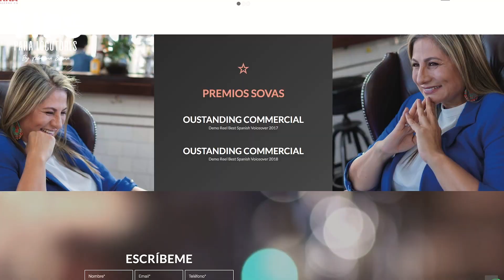¿Cómo darnos a conocer y qué buscan las agencias? | Tips para locutores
En esta entrega de Tips para locutores quiero hablar un poco de cómo se debe dar a conocer un locutor, que herramientas puede usar y de que manera puede enfocar su energía para ser más efectivo.

¿Quieres un coach personalizado en Locución y/o comunicación?¡Entrenemos!

Soy Adriana Serna Ruíz reconocida locutora comercial con 30 años de experiencia a nivel nacional e internacional he prestado mi voz para marcas como Carrefour, Metro, Nívea, Johnson & Johnson Colombia y México, Eucerin Latinoamérica, Winny, Samsung, Rama, Suavitel y Cicatricure; diversos E-learning en Latinoamérica, doblajes, IVR y locuciones institucionales. He trabajado como voiceover en prestigiosos medios de comunicación como Rcn, Caracol y Todelar. Soy mundialmente reconocida por el doblaje en vivo realizado para Oprah Winfrey durante más de 5 años en su programa estrella en los Estados Unidos.